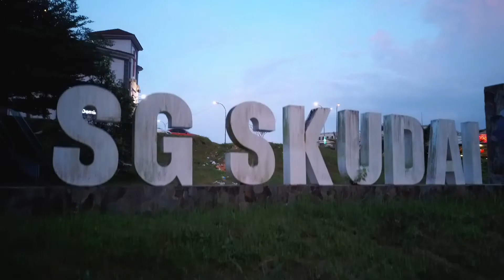KTM:Train tak Bosan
Pemandangan senja di stesen keretapi sementara Kulai Johor...Kedudukannya di kawasan Kg Pertanian tidak jauh dari Bandarputra Kulai juga Hospital kulai ataupon Aeon Kulai..
Perjalanan nya menuju ke Kluang jam 7pm setiap hari..